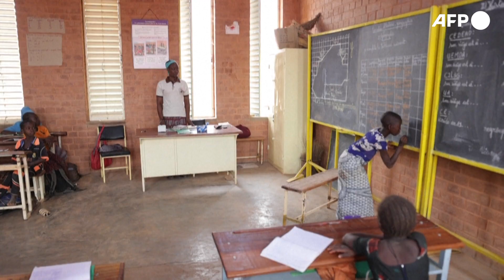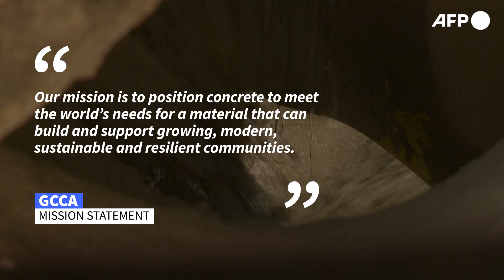Cement is the world’s 3rd largest CO2 emitter, can it shed its massive carbon footprint? | AFP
If the cement industry were a country, it would be the third largest emitter of CO2 on Earth, behind only China and the United States. Cement is used to make concrete, an essential material in global housing, construction and infrastructure, but can it be made less damaging to the planet? As countries come together at the COP27 summit in Egypt's Sharm el-Sheikh, the UN’s chief has warned that nations must cooperate or face "collective suicide" in the fight against climate change, at a summit where developing countries reeling from global warming demanded more action from rich polluters. "Humanity has a choice: cooperate or perish," Antonio Guterres said.